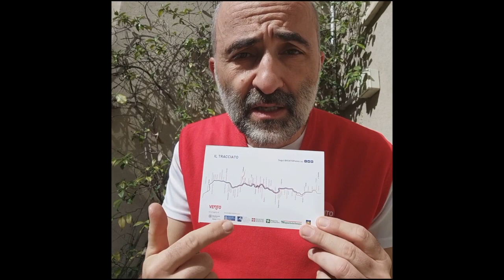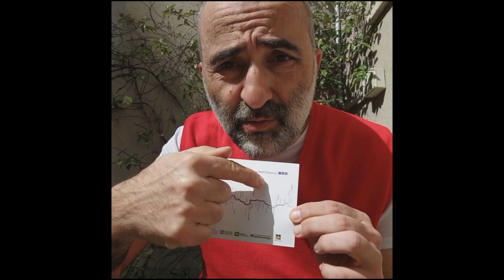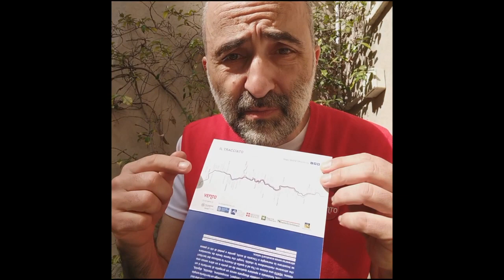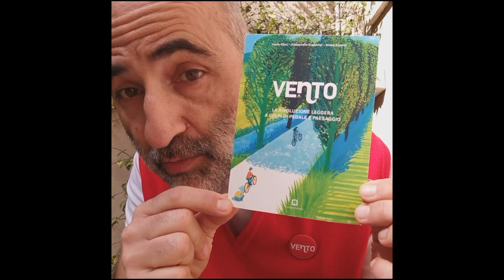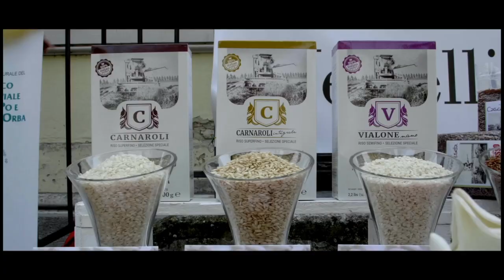VENTO, una lunga ciclovia per generare giorni migliori. Con Paolo Pileri, Politecnico di Milano.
Questa sera l'appuntamento di insieme è per conoscere e approfondire VENTO, un progetto di una dorsale cicloturistica che corre per oltre 700 km lungo gli argini del fiume Po.

Riconosciuto come una delle quattro ciclabili prioritarie insieme alla Ciclovia del Sole, alla Ciclovia dell'acquedotto pugliese e al Grande raccordo anulare delle biciclette di Roma, che faranno parte della Sistema nazionale delle ciclovie turistiche costituita da MIT e MIBACT, VENTO è più di una infrastruttura ciclabile, è un progetto culturale che valorizza i piccoli comuni, le loro capacità e unicità che li caratterizzano. E' territorio, cura, resilienza, insieme di storie e di persone.

Ascolteremo il prof. Paolo Pileri, ideatore e responsabile del progetto entrato in legge di stabilità2016.

Il prof. Pileri insegna al Politecnico di Milano dove è professore ordinario di pianificazione e progettazione urbanistica. Tiene corsi nella Scuola di Architettura Urbanistica e Ingegneria delle Costruzioni (Laboratorio di Progettazione Urbanistica) e nella Scuola di Ingegneria Civile, Ambientale e Territoriale (Usi del suolo ed effetti ambientali).